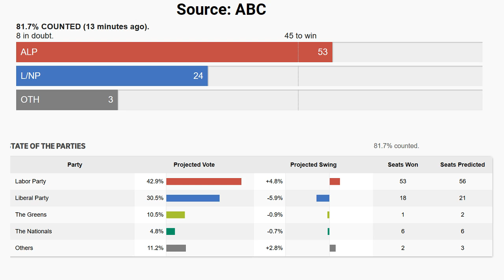Waves Ep. 206 Victorian Election Aftermath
To discuss the latest on the Victorian state election result and for his own interpretation of it I am joined by the Political Editor of the Unshackled Michael Smyth.

The aftermath of the state election which delivered a landslide victory to Daniel Andrews' Labor Government has been felt all the way up to Canberra. Moderate Liberal MPs and the media claim the result shows the party has become too conservative and unelectable in progressive Victoria. Opposition Leader Matthew Guy has resigned and their are calls for Liberal state President Michael Kroger to resign.

Federal Parliament was back this week with the Morrison Government now in minority as the Independent Member for Wentworth Kerryn Phelps took her seat and Julia Banks quit the Liberal Party to sit on the crossbench leaving the Government with only 74 of 150 seats on the floor of the House of Representatives. The Government appears to have lost control of the political agenda with a push now to establish a Federal Integrity Commission and refer Peter Dutton to the High Court over eligibility concerns.

The Greens meanwhile attempted to distract from their terrible result by deciding to make a big deal about a supposed sexual remark Nationals Senator Barry O’Sullivan made to Sarah Hanson Young to call out sexism by conservative men. This was also a likely smokescreen to hide the Greens' own problems with women with multiple allegations of the sexual mistreatment of women within their party being mishandled.